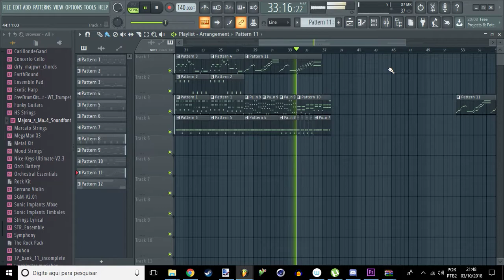Lost Woods - Remake | FL Studio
Lost Woods - Ocarina of Time
Koji Kondo

I left my mic on, sorry...

| Soundfonts used |